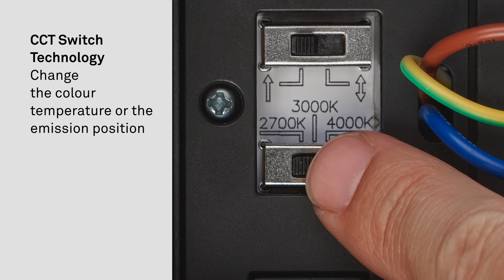NEW COLLECTION 2021 - ARCHITECTURAL - NEMESIS - LEDS C4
Nemesis lights from LEDS C4 Architectural Collection 2021.

Nemesis is a collection of wall lights in an elegant and minimalist design
that uses CCT Switch Technology for wall fixtures.